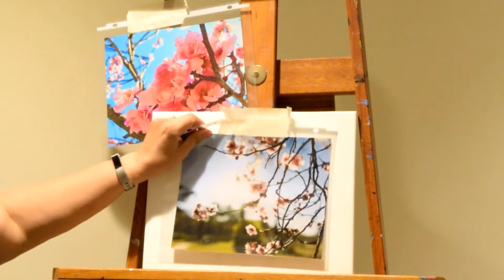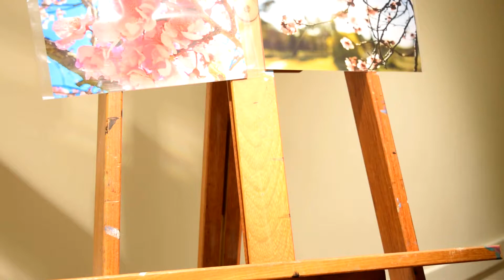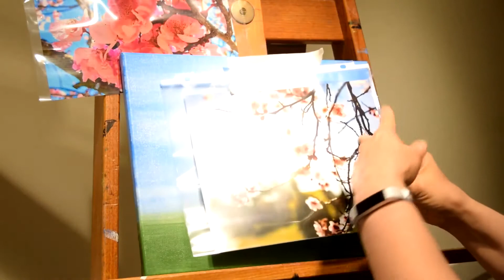Petrina Sharp Painting Demonstration for Girl Scouts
Our volunteer painting instructor, Petrina Sharp, gives a full demonstration on blending and shading with acrylic paints for our Girl Scouts troop. You are more than welcome to enjoy!

Good luck painting!